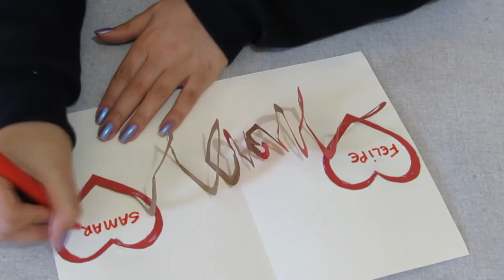DIY - Cartão de Corações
Instagram e Twitter: @samarapupo

Debby Shop